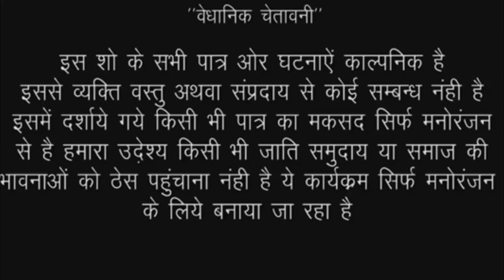पिल करेजा भतार नतीया बाहर बा बिडियो देखकर मजा न आए तो फिर कहना//Bhojpuri comedy video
actor Ramlal Chaudhary Ankita Sharma Puja Mishra Ram Kumar firingi Baba and team